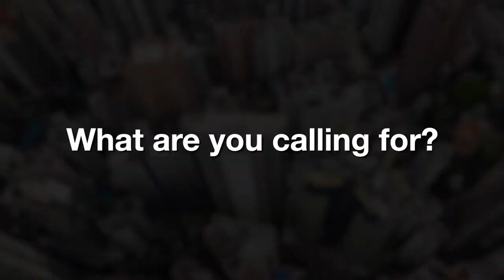Distinguished Professor Lidia Morawska - Combating airborne viruses indoors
QUT air-quality expert Distinguished Professor Lidia Morawska is leading an international call for a “paradigm shift” in combating airborne pathogens such as COVID-19, demanding universal recognition that infections can be prevented by improving indoor ventilation systems.